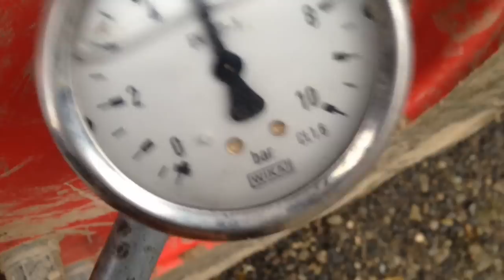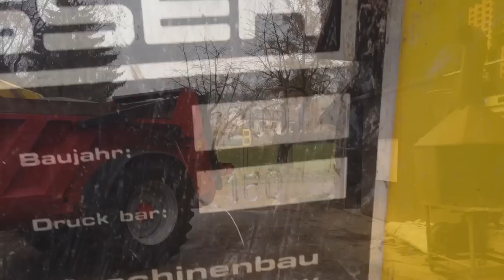Mistzetter des Maschinenring Ersigen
Frisch geprüft! Total sauber!